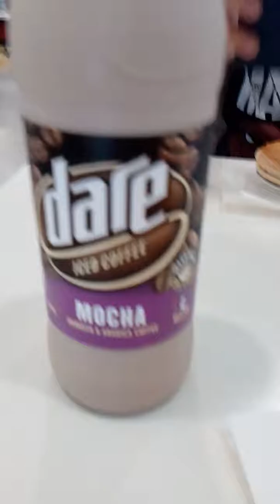Idk when we recorded this but I think it was about time that I uploaded something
Just so that you know were not dead

The main reason we haven't been uploading I mainly because we are not happy with any thing we make but I thought this was a descent video so here you go